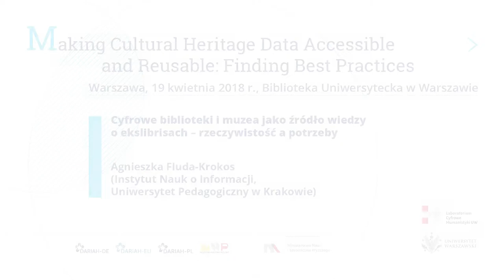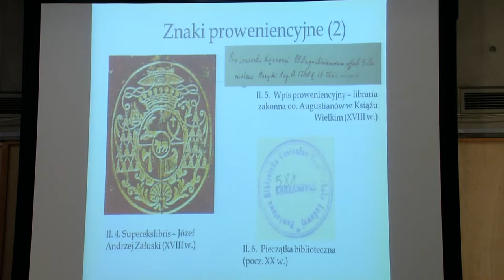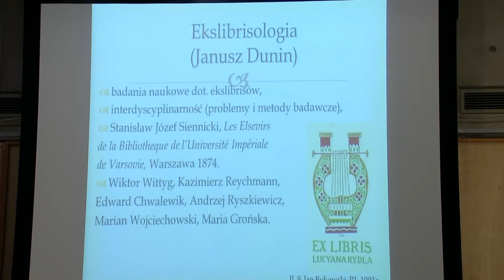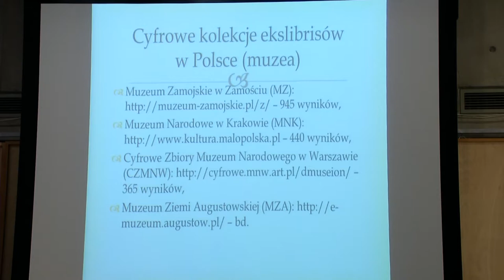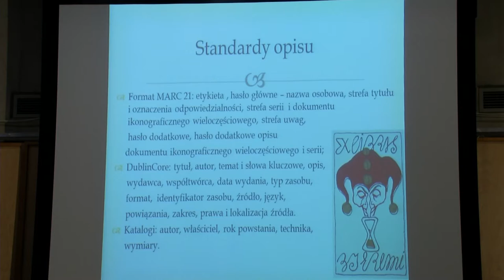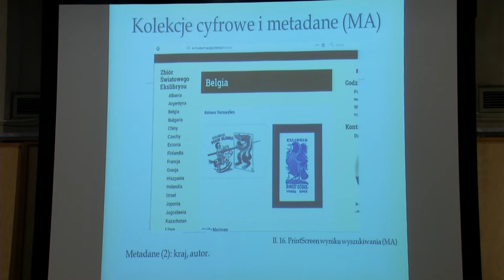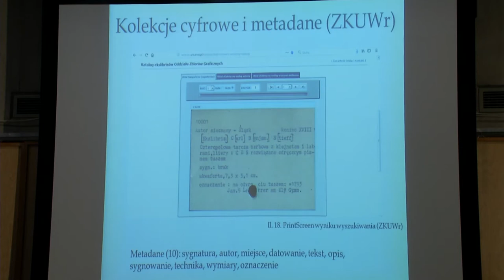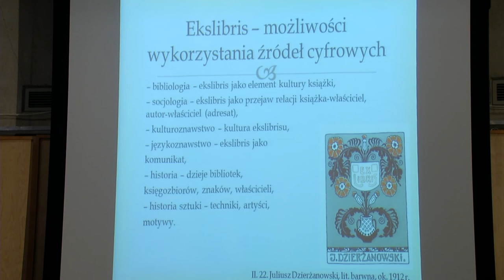Cyfrowe biblioteki i muzea jako źródło wiedzy o ekslibrisach – rzeczywistość a potrzeby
Agnieszka Fluda-Krokos (Instytut Nauk o Informacji, Uniwersytet Pedagogiczny w Krakowie)

Organizatorzy: DARIAH-PL, Muzeum Historii Polski, DARIAH-DE.
Wsparcie organizacyjne: LaCH UW
Patronat: Ministerstwo Nauki i Szkolnictwa Wyższego